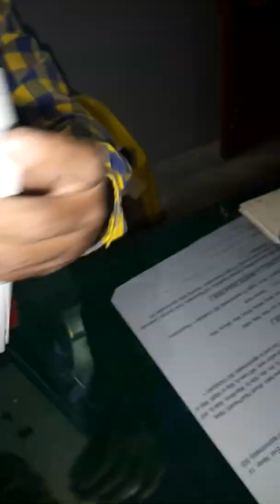automatic air freshner dispenser/machine.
(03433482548) if you want to order it so you can call me for this machine or refill plzzz like my video and share this video and press the bell icon so you can get notification of my video